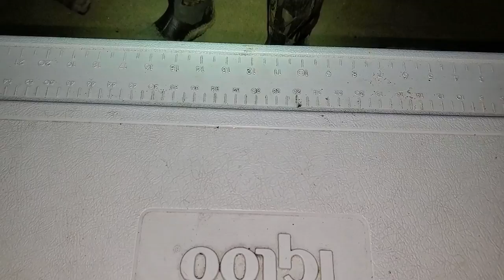Surf Fishing BIG FISH & OCEAN MONSTERS OBX Cape Hatteras NC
My brother and I wanted to do some surf fishing. Ended up driving all the way to the end of OBX. We had a blast fighting ocean monsters and put some meat in the cooler too! Super fun trip. Wish I was there right now!

New Channel!

Lunker Hunt Frog:

Z- Man Chatterbait: